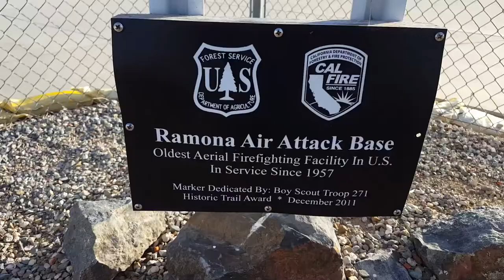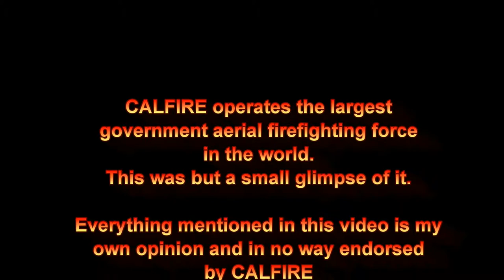Ramona Air Attack Base (CALFIRE)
This is Ramona Air Attack Base in San Diego County during a major fire in 2017. Air Tankers coming in and out consistently. I can only imagine what it must be like when all hell breaks loose.